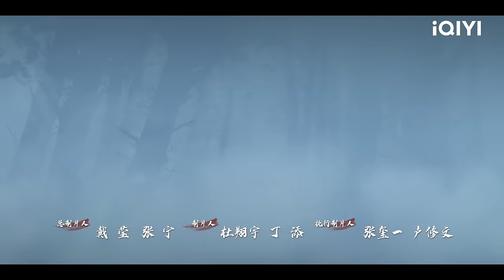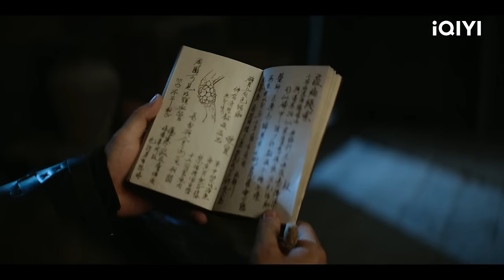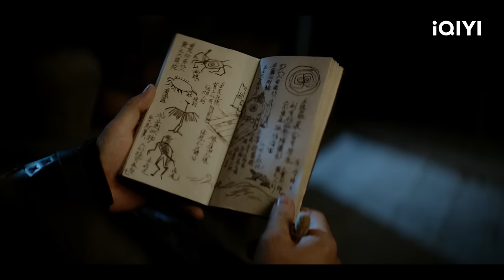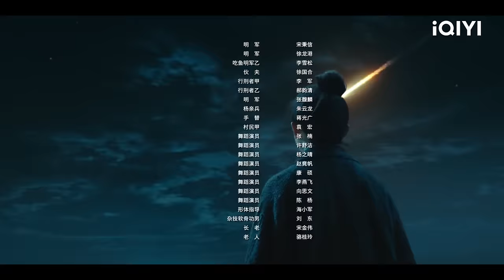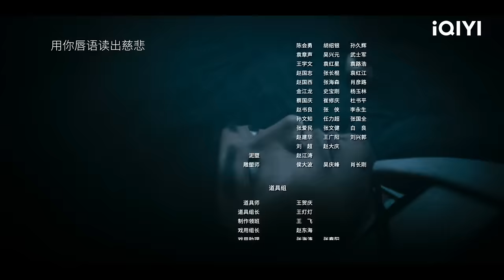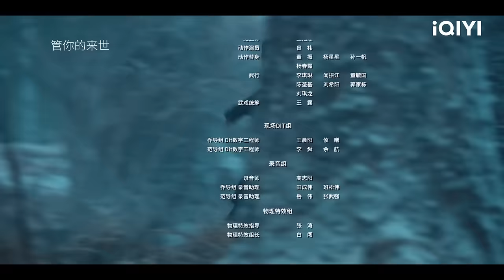【FULL】褚思镜发现神秘图腾 进入村子险象环生！ | 天启异闻录 The Mutations 02 | 爱奇艺华语剧场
该剧讲述了明末天启年间锦衣卫百户褚思镜（黄轩饰）奉命前往边陲之地宁远城，查探伤寒流行疫病真相。当地“妖魔作祟”“病患被怪兽吃掉”的耸动传闻频出，官员却声称仅是寻常伤寒、并无异常。从宁远城到宁海堡，再到乌暮岛这座海上孤岛，褚思镜与鞑官伯颜（吴樾 饰）、异邦船长安杰丽卡（张榕容 饰）等多方势力相互碰撞，调查逐渐深入，他的处境也愈发危险。诡谲意象下的神秘力量与众人说辞中的欲盖弥彰，似乎都预示乌暮岛潜藏着不可告人的秘密。理应生机勃勃的海岛一副蛮荒极地景象，原本靠海吃海的村民却被要求禁食鱼类。岛上的冰天雪地遮盖着村民们的病气，也为“怪兽”和其背后的势力提供了藏身之所。重重阻碍之下，褚思镜一行人将如何突破困难、逼近真相。